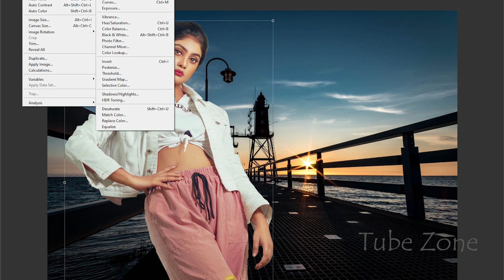How To Joint Picture Editing green Background in Photoshop cc. Tube zone photoshop cc tutorial